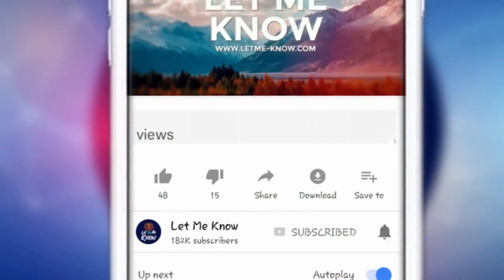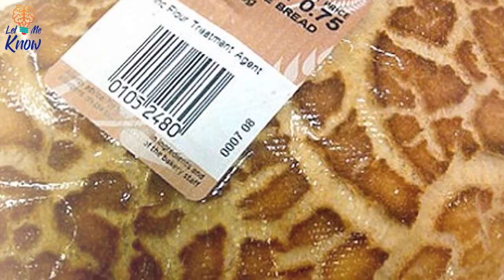3 Year Old Girl Spots A Concerning Detail About Store’s ‘Tiger Bread,’ Quickly Writes Them A Letter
3-Year-Old Girl Spots A Concerning Detail About Store’s ‘Tiger Bread,’ Quickly Writes Them A Letter

Lily Robinson wrote a letter seeking an answer to a question that bothered her for ages, and for a 3-year-old, that was saying something. Whenever Lily spotted Sainsbury’s Supermarkets famous tiger bread, something just didn’t sit well with her, and she couldn’t let it go. The popular bread from the U.K. supermarket chain has a distinctive pattern, and as far as young Lily could tell, it didn’t resemble a tiger. Not one bit.

When one of her parents pulled out a loaf of tiger bread at mealtime, Lily’s sense of justice was triggered. How could Sainsbury’s think this loaf with its distinctive crackled top looked even remotely tiger-like?